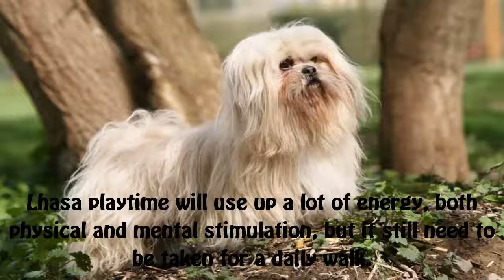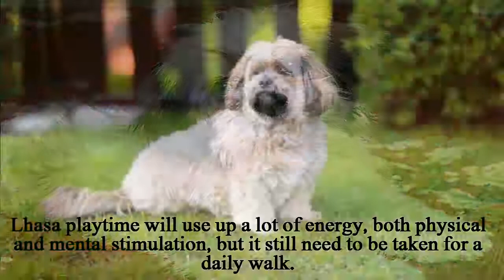The Lhasa Apso is a non-sporting dog breed originating in Tibet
Description:
The Lhasa Apso is a non-sporting dog breed originating in Tibet. It was bred as an interior sentinel in the Buddhist monasteries, to alert the monks to any intruders who entered. Wikipedia
Hypoallergenic: Yes
Temperament: Playful, Devoted, Obedient, Lively, Fearless, Intelligent, Assertive, Friendly, Energetic, Spirited, Alert, Steady
Weight: Female: 11–15 lbs (5–7 kg), Male: 13–18 lbs (6–8 kg)
Colors: Black, Brown, Golden, Dark Grizzle, Sandy, Honey (Color)
Height: Female: 10–11 inches (25–28 cm), Male: 10–11 inches